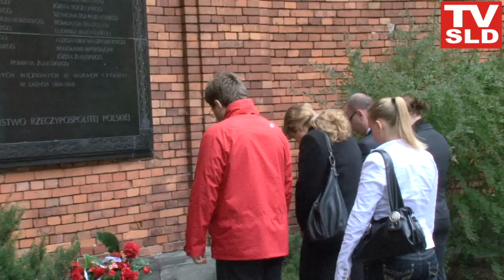TVSLD : Niech się Święci 1 maj - relacja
Zapraszamy na relację z obchodów 1 maja . Sojusz Lewicy Demokratycznej i Federacja Młodych Socjaldemokratów złożyli kwiaty na warszawskiej cytadeli oraz na placu Grzybowskim . Wzięli również udział w wiecu pod siedzibą OPZZ w Warszawie wraz z innymi organizacjami. Oto krótka relacja z tego wydarzenia. Zapraszamy .